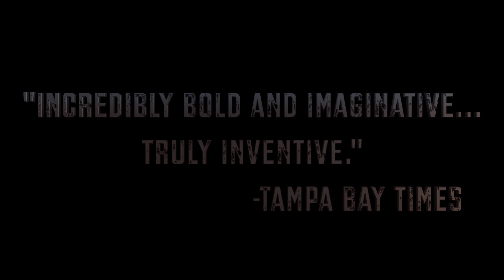White Fang Trailer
A brief preview of White Fang by Jethro Compton inspired by the novel by Jack London at freeFall Theatre – a coproduction with Jethro Compton Productions